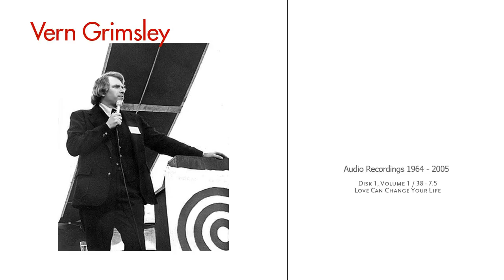Vern Grimsley - Ron Craig Archive / Disk 1 / Vol 1 / 38 / 7.5 - Love Can Change Your Life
An audio recording of Vern Grimsley.  This is part of an archive of audio files sent to me by Ron Craig.  I wanted to put these on the net in the best archival fasion.  Archive.org is a good choice and I might put them there as well, but YouTube, even though it a video channel, is probably the best bet on longevity. Vern is a very charismatic speaker whose interest is spiritual realities.